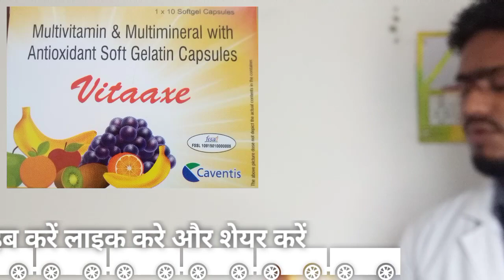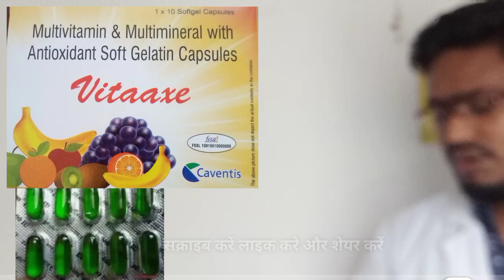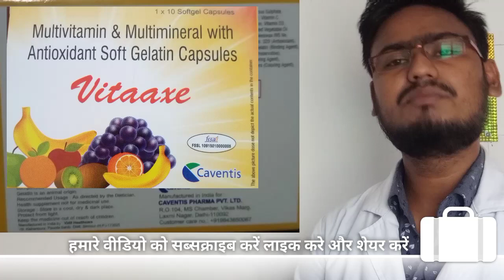मल्टीविटामिन दवा खाएं इम्यूनिटी बढ़ाएं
इस वीडियो में हम बात करेंगे कि मल्टी विटामिन बी टेक्स इसके फायदे गुण दुष्प्रभाव इस्तेमाल इसमें क्या

medicine

Review
side effects
dose
use
treatment
best for disease